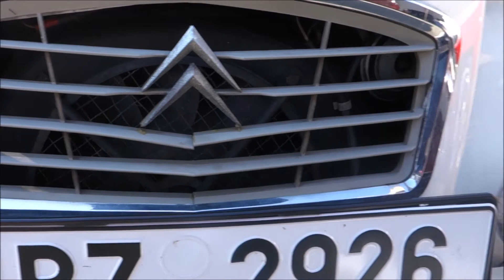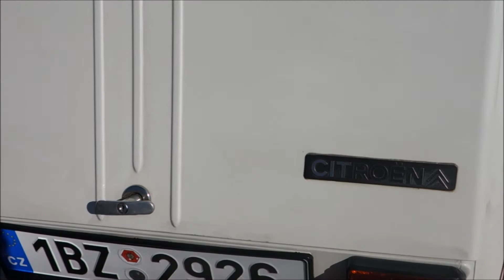Citroën 2CV6 Spécial - movie star in St-Tropez - Sraz veteránů v KOVOZOO Staré Město 2021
Citroën 2CV6 Spécial - Sraz veteránů v KOVOZOO Staré Město u Uherského Hradiště 2021